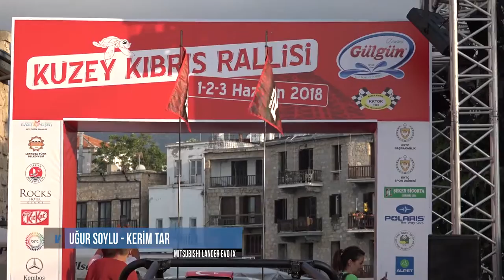2018 Akdeniz Rallisi / Uğur Soylu - Kerim Tar / Mitsubishi Lancer Evo 9